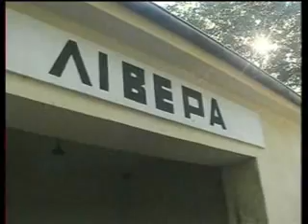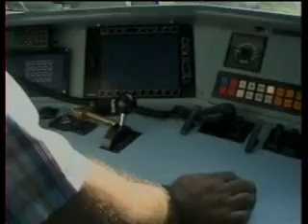ΕΚΔΡΟΜΗ ΣΤΑ ΤΕΜΠΗ ΤΟΥ ΝΕΣΤΟΥ ΜΕ ΤΡΕΝΟ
ΤΑ ΤΕΜΠΗ ΤΟΥ ΝΕΣΤΟΥ ΕΙΝΑΙ ΑΠΟ ΤΑ ΟΜΟΡΦΟΤΕΡΑ ΣΤΗΝ ΕΛΛΑΔΑ.
Η ΕΚΔΡΟΜΗ ΣΕ ΑΥΤΑ ΓΙΝΕΤΑΙ ΜΕ ΤΡΕΝΟ ΚΑΙ ΕΙΝΑΙ ΜΙΑ ΠΡΟΣΦΟΡΑ ΤΟΥ ΟΣΕ ΣΕ ΣΥΝΕΡΓΑΣΙΑ ΜΕ ΤΟΝ ΣΥΛΛΟΓΟ ΣΙΔΗΡΟΔΡΟΜΙΚΩΝ ΥΠΑΛΛΗΛΩΝ ΔΡΑΜΑΣ  ΜΕΑΣ ΗΦΑΙΣΤΟΣ ΚΑΙ ΔΙΟΡΓΑΝΩΝΕΤΑΙ ΚΑΘΕ ΔΕΥΤΕΡΟ ΧΡΟΝΟ ΣΤΑ ΠΛΑΙΣΙΑ ΤΩΝ ΕΚΔΗΛΩΣΕΩΝ " ΑΝΘΡΩΠΟΙ & ΜΗΧΑΝΕΣ "